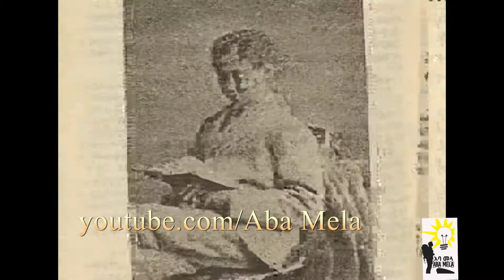Ethiopian Theater Ye Tewodros Eraiye የቴዎድሮስ ራዕይ ቲያትር Ethiopia#ኢትዮጵያ ቲያትር#Ethiopia Theatre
Ethiopia Theater Ye Tewodros Eraiye የቴዎድሮስ ራዕይ ቲያትር  Ethiopia